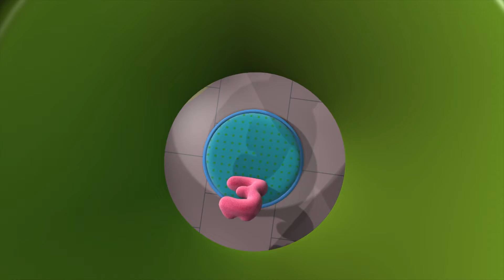The Cuck-cuck-cuck-oo-oo Bird | Numberjacks | Full Episode | Season 1, Episode 15 | ZeeKay Education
Numbers 3 and 4 discover that 0 is causing things to disappear into nothing!